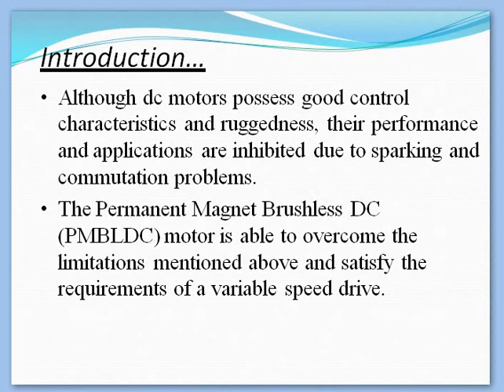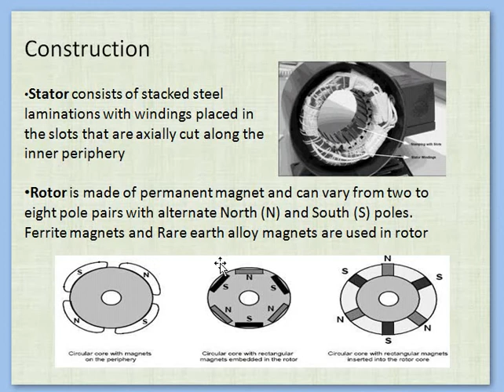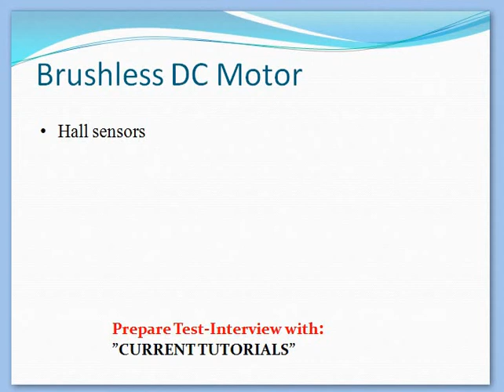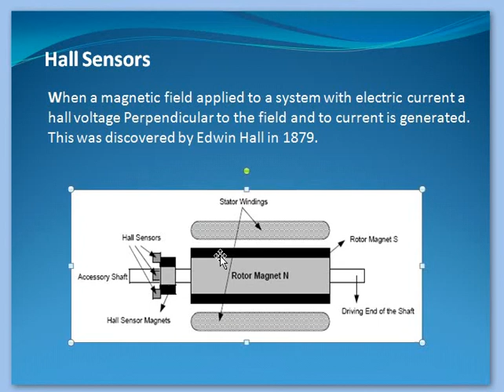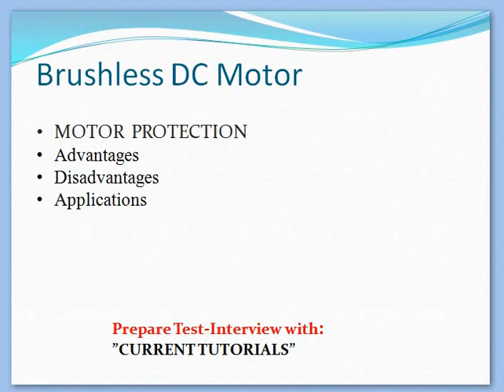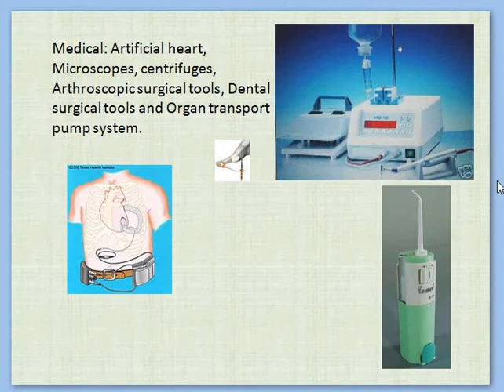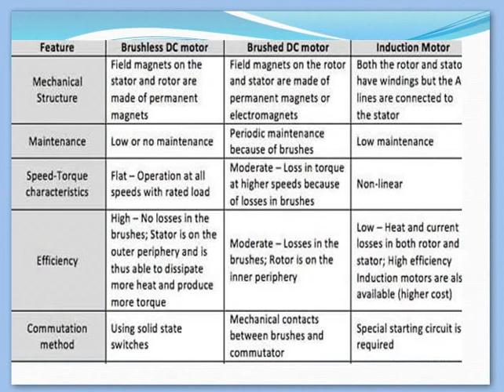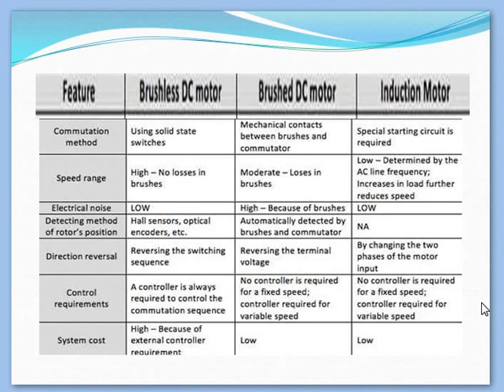Brushless DC Motor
Mechanical Vs Electronic Commentator
Construction
Hall sensors
Torque Speed Characteristics
Dismantling of BLDC motor
MOTOR  PROTECTION